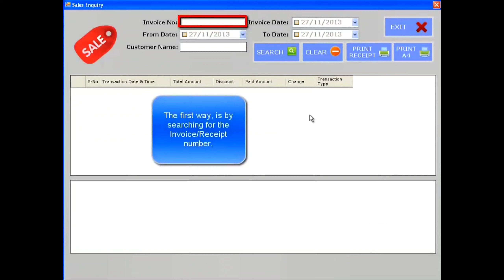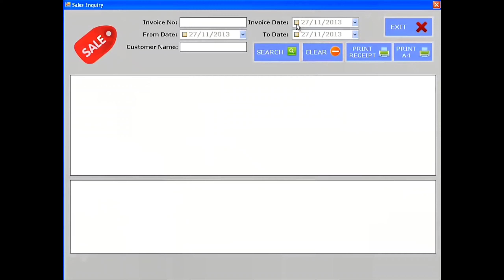Sales enquiry in Retail Epos system | Qepos Solution Limited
We are the leading EPOS Solution provider in the UK. Within a very short span of time, we catered good market share in Retail, Hospitality, Fashion, Wholesale, and Cash & Carry businesses. We are having many happy customers throughout the UK from all different sectors and industries.

WHY CHOOSE QEPOS SOLUTION LTD?
Increase sales profit up to 20%
Easy to use, touch-friendly system
Take full control of your stock, staff & profit
Individual or Multiple tills
Easy Promotion/Deal Integration
Stock control & management
3-month free software support

OUR SUPPORT
To use our systems, you do not need to be an IT expert. All our products provide complimentary training, remote setup, and menu programming. as well as 3 Years Warranty and Lifetime Support.

For more details or to schedule a free demonstration of our software, contact our sales team- 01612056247 or go to our